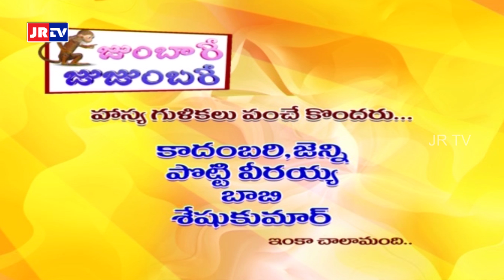Jumbare Jujumbare - Latest Telugu Comedy Web Series - Epi #1 | Kadambari Kiran Kumar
Here's the new comedy web series "Jumbare Jujumbare" by Kadambari Kiran Kumar. Directed by Challa Bhanu Kira.

Cast :
Kadambari Jenny
Potti Veeraiah
Bobby
Seshu Kumar

Directed by :
Challa Bhanu Kiran

Anchoring by :
Kadambari Kiran Kumar